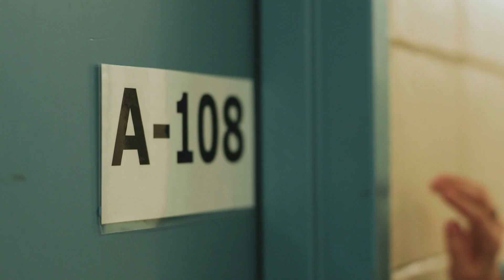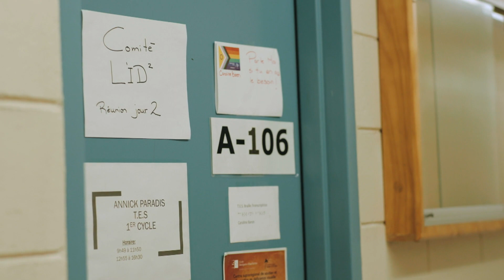Sensibiliser les jeunes au handicap visuel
Jessie Archambault rencontre Aurély Ouellette, une étudiante aveugle au secondaire, qui a mis sur pied un comité de sensibilisation pour éduquer les jeunes de son école à sa réalité.